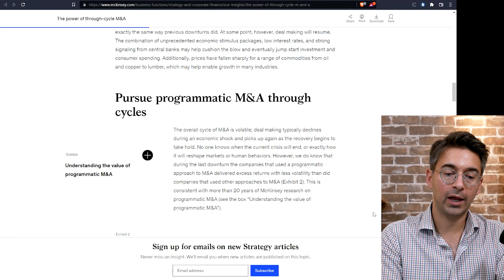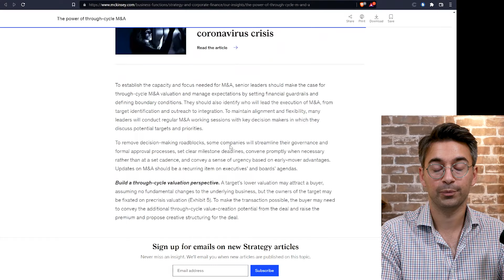Is 2022 Downturn a Golden Opportunity For M&A?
As startup valuations continue to come down, is now the time for strategic investors to look at bringing their scale to the bargaining table and partnering with or acquiring new digital businesses? Over the next couple years, I think traditional players who fail to outline a tech strategy will miss out on complementary new digital business models and potential tech monopoly-like growth.